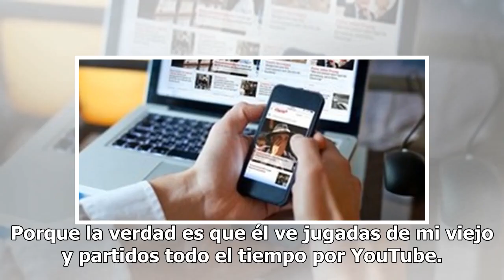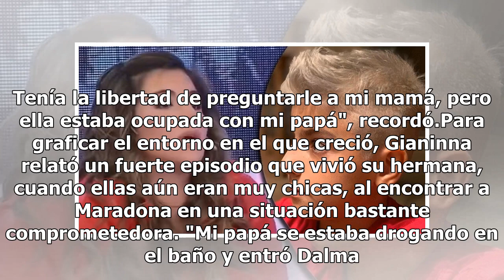Gianinna Maradona: "Benjamín sabe que su abuelo consumía cocaína"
El clan Maradona no para de sumar escándalos. Luego de la discusión que se generó por el insólito sa...